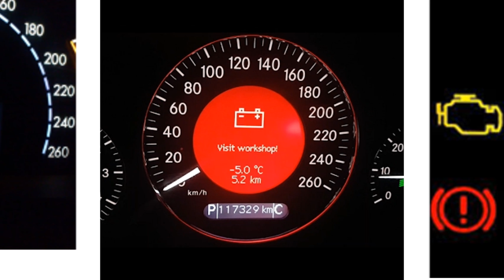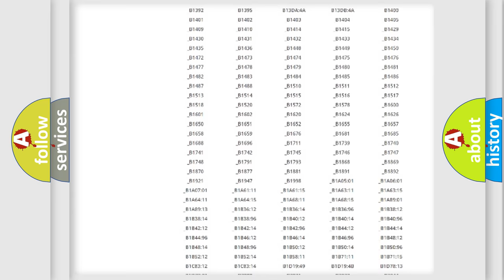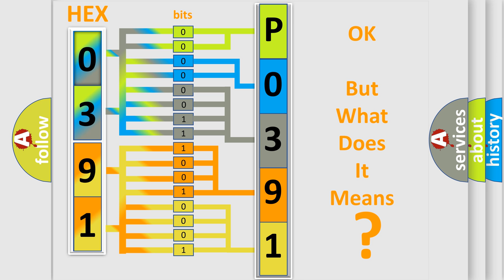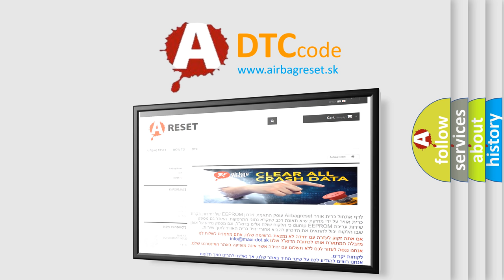DTC Mercedes-Benz P0391 Short Explanation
Contents:
0:21 Basic DTC analysis according to OBD2 protocol standard.
1:48 Insight into programming
2:58 A diagnostically understandable description of the Diagnostic Trouble Code
3:05 Basic error definition

Make:
Mercedes Benz
Code:
P0391
Definition:
Lost Communication With ECM
Description:
Cause:
CANModule